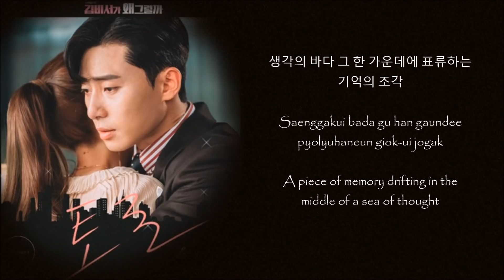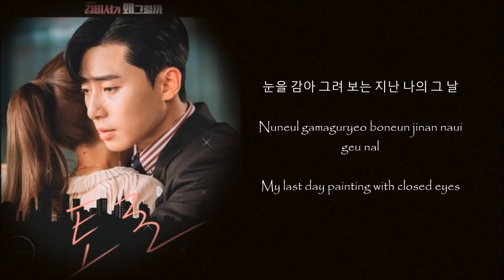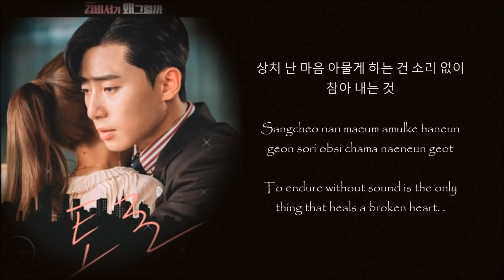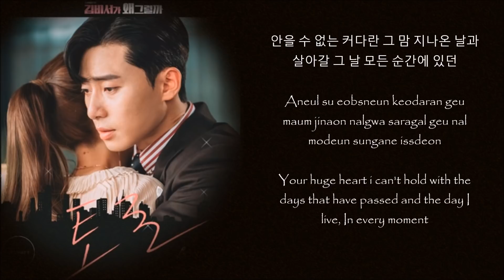Yun Ddan Ddan(윤딴딴) – In the End (토로) Why Secretary Kim (김비서가 왜 그럴까) OST Part 7 LYRICS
Yun Ddan Ddan(윤딴딴) – Speak Out (토로) (김비서가 왜 그럴까) OST Part 7 HAN/ROM/ENg LYRICS

HAN LYRICS

끝없이 맞닿은 어둠에
내 몸을 던져본다
어딘지도 모를 만큼
걷고 또 걸으면 알게 될까

생각의 바다 그 한 가운데에
표류하는 기억의 조각
눈을 감아 그려 보는
지난 나의 그 날

멀리 불어온 바람
후회로 얼룩진 내 마음속에
살며시 피어나는 건 사랑
비워낸 마음 가득히 사랑
헝클어진 미움 하나 남김없이 보내는 이 밤

상처 난 마음 아물게 하는 건
소리 없이 참아 내는 것
침묵 속에 가라앉는
헛된 꿈과 믿음

멀리 불어온 바람
헝클어진 미움 하나 남김없이 보내는

오늘 내게 가득 휘몰아치던 바람 이제 조용히 잠에 기대어

결국에 남은 건
결국에 우릴 지킨 건 사랑
안을 수 없는 커다란 그 맘
지나온 날과 살아갈 그 날 모든 순간에 있던
내게.. 네게.. 내게.. 네게..